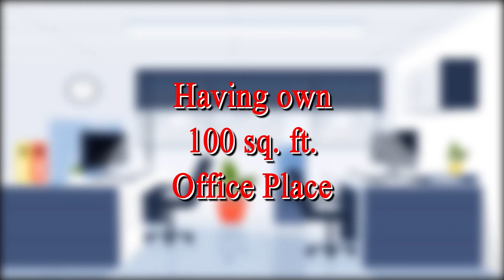Mukul Roy conference